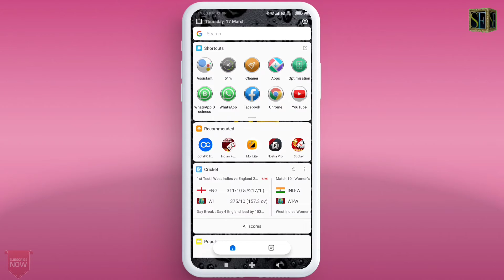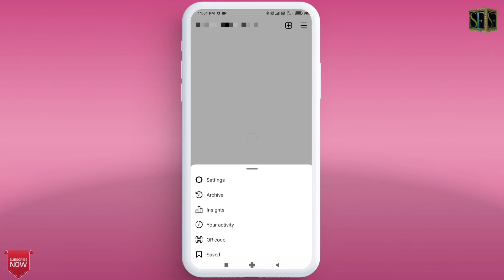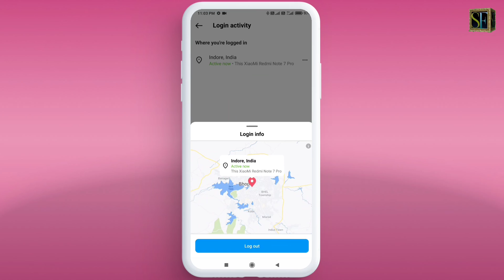dusre phone se apni insta id kaise hataye | how to logout your instagram account from other device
Apne Instagram Account Ko Dusre Ke Mobile Se Log Out Kaise Kare 2022

Doston Is video Me Maine Apko Bataya He Ki Aap apni instagram id ko dusre ke mobile se logout kaise kar sakte hain.

Cover Topic:-

Your Queries 👇👇
apni insta id dusre ke phone mein kaise delete kare
how to remove my instagram account from other devices
how to logout insta from other devices
dusre ke phone se apna insta account kaise hataye